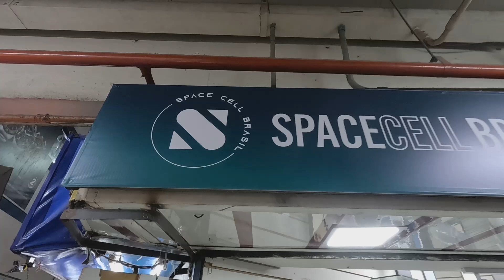Preços de Iphones no shopping mundo Oriental na 25 de março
A loja Física da spacell fica no terreo do shopping oriental na rua 25 de março.

Para encomendar e comprar o Iphone 14 direito de miami nos EUA, entre em contato pelo whatsapp neste
Para participar do grupo use o link acima
👉Para saber mais sobre meu treinamento saindo do zero e lucrar pelo menos R$ R$3000 com importação

visite minha lojinha no mercadoshop do mercado livre para aproveitar ofertas de eletronicos.

Abra sua conta da nomad e Use o cupom MATHTERE20, que dá até 20 dólares de cashback na 1ª remessa em até 15 dias úteis, após a abertura da conta. Sendo assim, é necessário efetuar uma primeira remessa de câmbio no aplicativo, em um prazo de 15 dias úteis, para ganhar os 20 dólares de cashback.

Atenção ⚠️⚠️